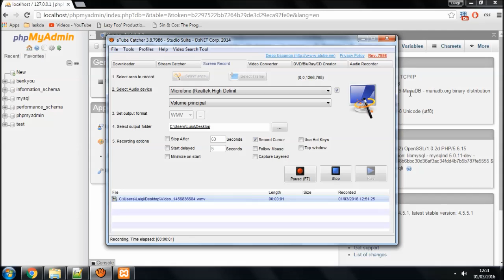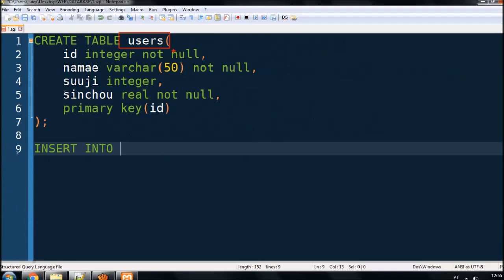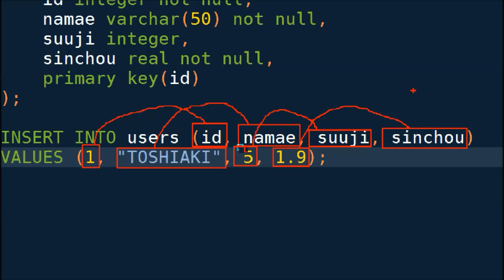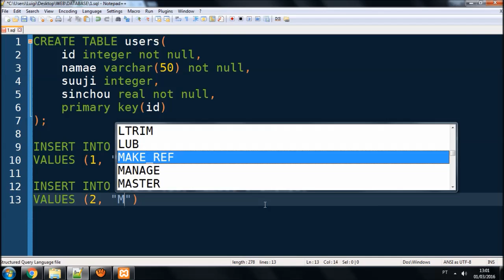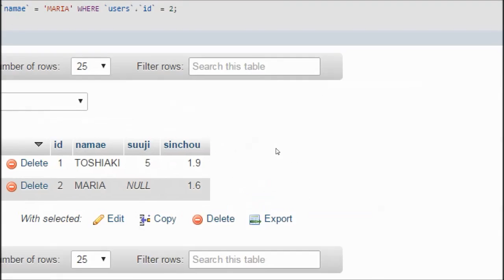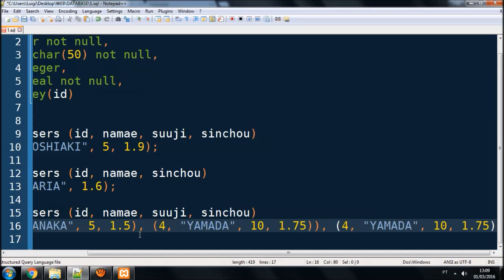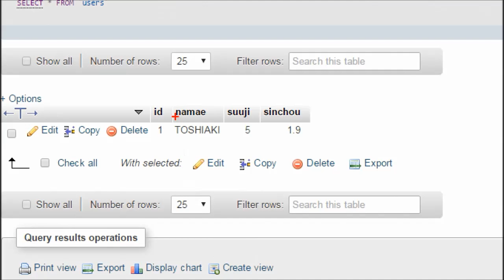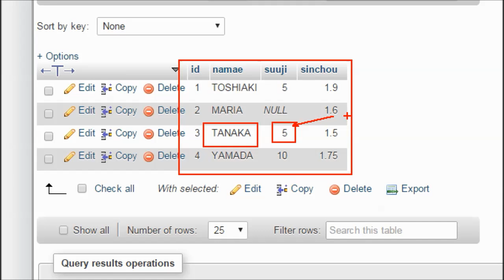ウェブ開発基本講座(PHP/MySQL) - 3.6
今回の動画 → INSERT INTO（データベースにデータを挿入しましょう）！